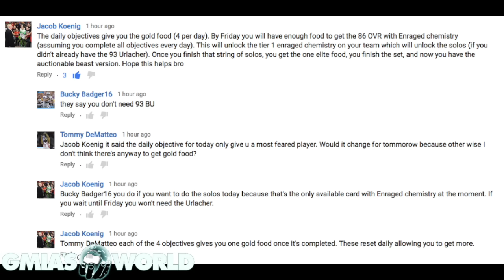YOU DO NOT NEED 94 URLACHER TO UNLOCK BEASTS OF GRIDIRON MUT 17 SOLOS! HOW TO GET IT DONE FOR FREE!